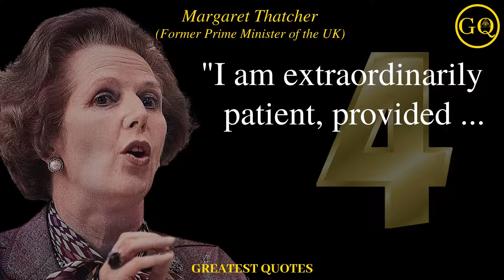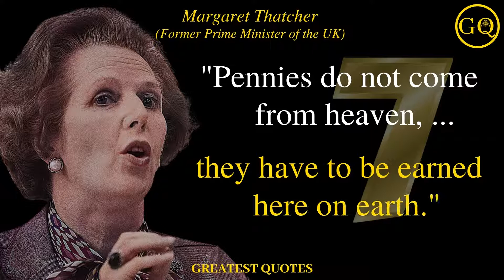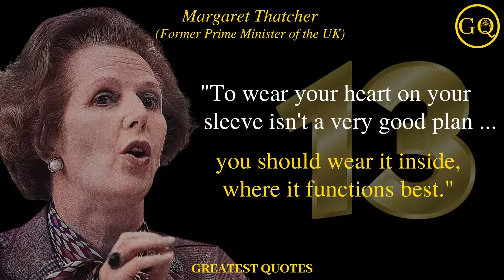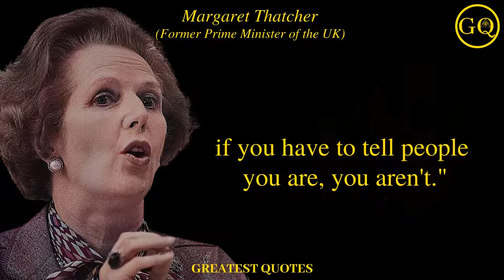Margaret Thatcher Quotes - 20 Quotes From The Iron Lady About Life, Leadership And Politics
Margaret Thatcher motivation, inspiration, and success quotes. 20 deep quotes from the first woman to be Prime Minister of Britain, set against inspirational videos and music to help get your self motivated and inspired. This video provides an insight into the mind of the extraordinary, and sometimes controversial, British leader often called Maggie Thatcher or The Iron Lady and is an effective tool to help inspire and motivate you to achieve your maximum potential and provide a gateway to manifest anything you want to in life.

Greatest Quotes is a channel dedicated to providing subscribers with motivational videos, upbeat music, and inspirational quotes about life to inspire and develop a growth mindset for all viewers. All quotes are taken from the greatest scholars and high achievers of all time.

The Greatest Quotes channel provides the best advice and life coaching tools including motivational speech, entrepreneurship quotes, career advice, and business ideas. Videos are uploaded weekly to provide you with the 2021 motivation and inspiration you need to focus on yourself by providing advice no one tells you.

VISUAL CREDITS:

Visual sources:

Google Creative Commons Licenses
Rob Bogaerts / Anefo, CC0, via Wikimedia Commons

This video has no negative impact on the original works. Only a few small clips were sampled from the original video mentioned in the Video Credits above. This video is intended to promote the messages of both the original works as well as this channel as well.

This video is intended to be used for inspirational, motivational, and teaching purposes.

This channel only uses material listed under 'Creative Commons' use and have thus, listed this video the same.

If any owners of the original material used in our videos would like to dispute our use of their material, then please email us at and we will respond as soon as possible.